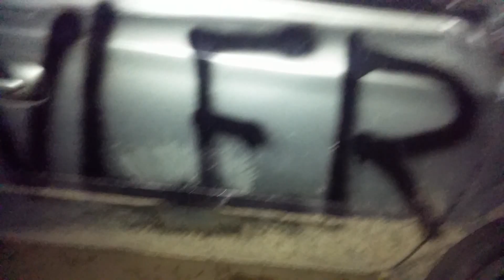night firing the potato cannon at the caravan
late night shenanigans